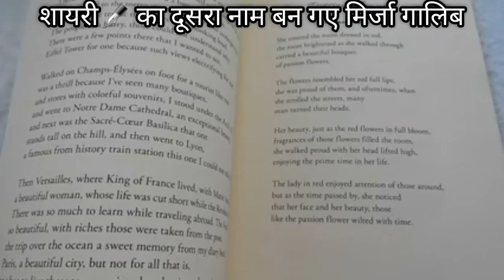ऐसी लिखी✒ गजलें की शायरी का दूसरा नाम बन गए Mirza Ghalib